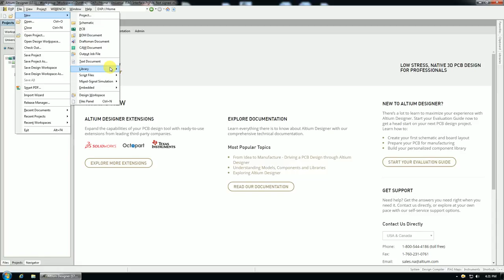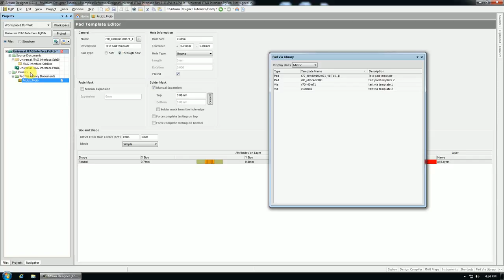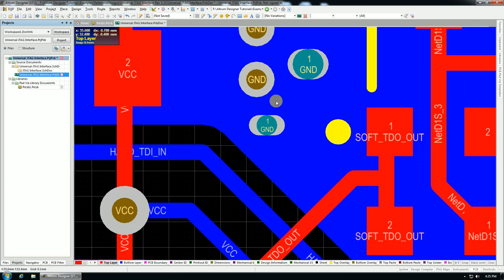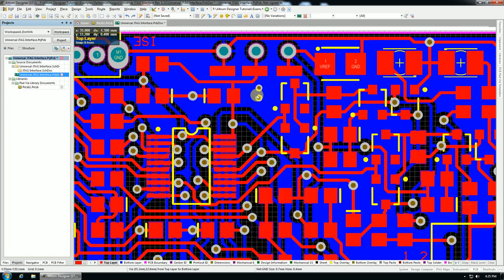Altium Designer 17 - How to create Pad and Via Libraries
A short description of this feature from Altium for pads&vias libraries